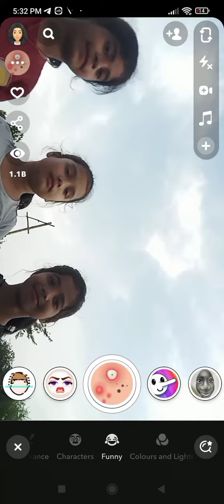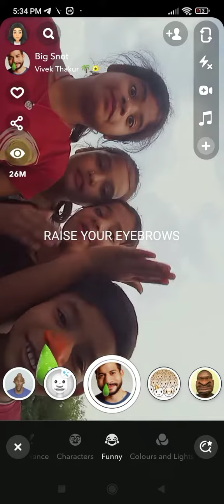21 April 2024